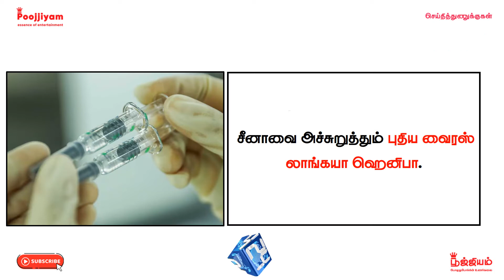பூஜ்ஜியம் | செய்தித் துணுக்குகள் - 11.08.2022 | News |China New Virus |Senior Citizen|Drug awareness